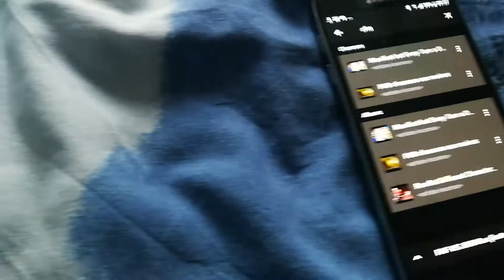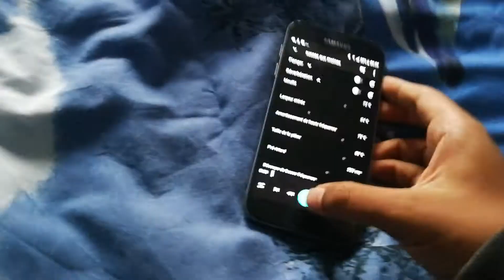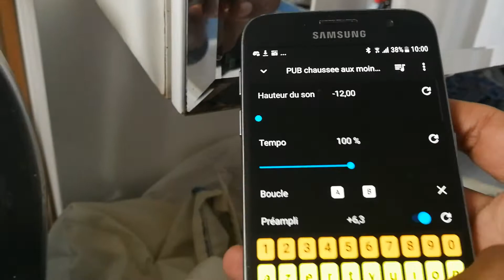lorsque J'allume Le chaussé au moines ERRAPE